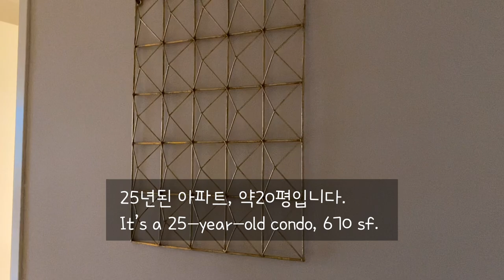물건들 정리하고 대청소했어요. 캐나다 아파트의 구조는 이렇습니다. 2021년 12월 4일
여기 소개하는 건 25살된 20평, 제 아파트의 경우입니다.

스프링클러가 11개입니다.  솔직히 너무 많은 편이에요.
전에 5층의 어떤집 인테리어 공사 중에 스프링클러를 건드려서 여러세대 물 폭탄을 맞았답니다.
보험처리로 피해된 걸 복구했지만 건물 보험료가 올라가고...

환기장치는 세곳-- 오븐의 팬, 화장실, 빨래건조기
창고와 붙박이장 4곳, 수납공간이 넉넉합니다.

몇년전에 상수도, 하수도 파이프를 전부 교체해서 정수하지 않고 수도물을 그대로 먹습니다.
파이프 교체하는 동안 집안 벽을 여러곳 뚫었는데, 떼어냈던 판대기들을 표시도 안나게 붙여줬어요.

집을 구석구석 소개하려니 청소와 정리정돈을 하게 되더라구요.
힘은 들었지만 아주 상쾌합니다.^^